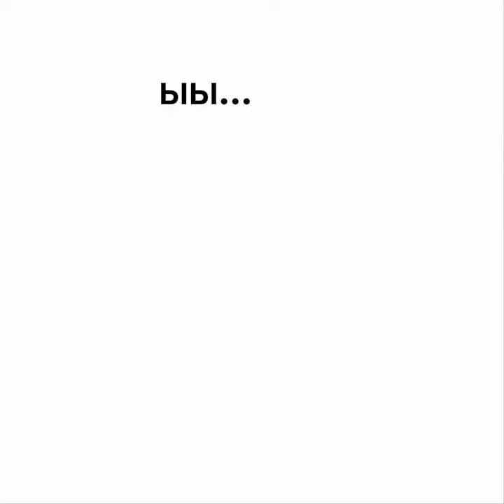Raiden Shogun speedpaint/ Dilao